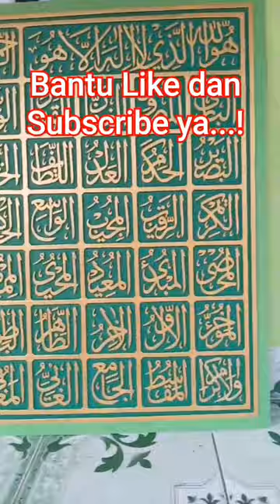kaligrafi asmaul husna untuk interior rumah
Kaligrafi asmaul husna untuk hiasan rumah.

Ayo hiasi rumah kita dengan kaligrafi indah yang memberikan kenyamanan dan keindahan saat berada didalam ruangan. Juga hiasan kaligrafi dinding akan memberikan kesan islami dalam keluarga. Sehingga menambah semangat dalam berubadah.

Kaligrafi indah, kaligrafi islam, hiasan rumah.